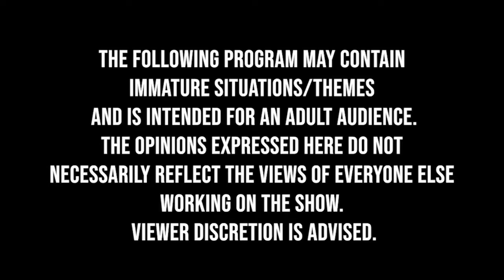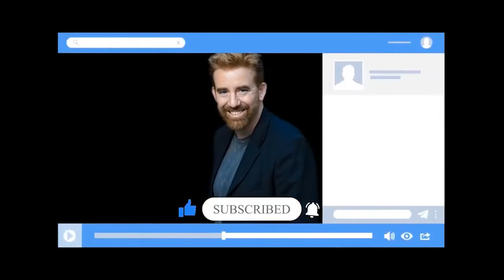S2E21 The Danny McDermott Show with Kevin Fitzgerald featuring Kayler Ray and Natasha Blasick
This week Kevin and Danny sit down with Kayler Ray and Natasha Blasick.

Natasha Blasick is an actress, model, producer, and musician originally from Odessa, Ukraine, living and working in Hollywood. Recent roles include acting with Jamie Foxx in Foxx's directorial debut All-Star Weekend and acting in Amazon's Jean Claude Van Johnson. She’s starred in the feature films Playing With Dolls, Paranoid Activity 2, Death Of Evil, Notes From The New World, and more. In The Martial Arts Kid, she portrayed the villainess Nika and enjoyed being part of a project with a strong anti-bullying message. She also plays bass guitar in the band Snowflakes and is endorsed by Daisy Rock Guitars. She was a finalist in the Mrs. World pageant. Always interested in fashion, she creates her own designs and wears them to red carpet events. She is developing her own projects. She has a master's degree in International Economy. Believing that a balanced life includes giving back, Natasha donates her time to a number of charities and encourages young people to achieve their highest potential.